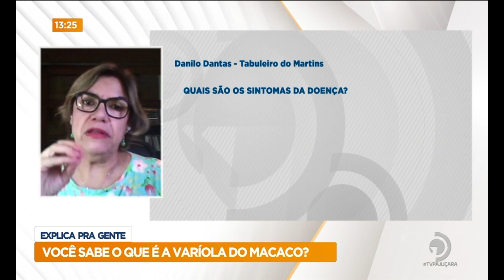Explica Pra Gente: Saúde - Varíola do Macaco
Você sabe o que é a Varíola do Macaco?